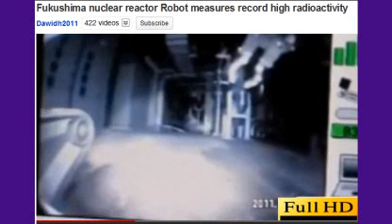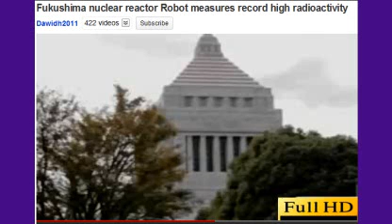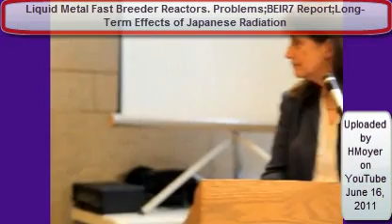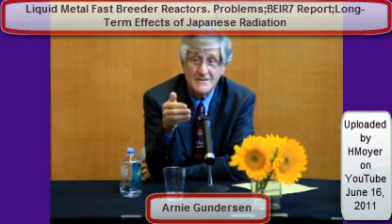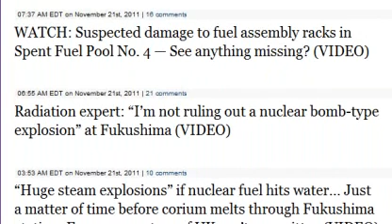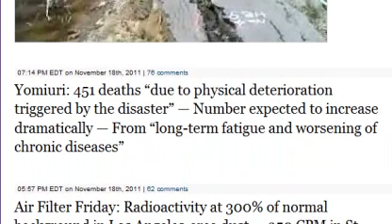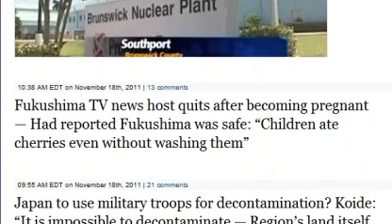Fukushima update 11/21/11 (So much for abandoning Nuclear Power!)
I think the dying pine tree near the end is a good metaphor for the island of Japan... I'm just sayin'...

Liquid Metal Fast Breeder Reactors. Problems;BEIR7 Report;Long-Term Effects of Japanese Radiation (full video)
Uploaded by HMoyer on Jun 19, 2011

David Lochbaum and Arnie Gundersen discuss the LMFBR advantages and drawbacks as a nuclear technology. Mr. Gundersen discusses the worldwide distribution of radioactive emissions from the Fukushima accidents, the BEIR-7 Report conclusions, and the fact that there is "no place to hide" following the radiation distribution, but that additional releases will likely be lessened. He also explains that the source of the explosions is still somewhat of an open issue.

Strontium detected at several locations in Central Tokyo — Highest radiation of survey found outside Gov't building

Reporters 'gawk' as dosimeter detects over 70 microsieverts per hour

WaPo: "Many" spots 15 km out have higher radiation than at Fukushima front gate — Risk 'minimal', day in no-go zone like 12-hr plane ride

WATCH: Suspected damage to fuel assembly racks in Spent Fuel Pool No. 4 — See anything missing? (VIDEO)

Radiation expert: "I'm not ruling out a nuclear bomb-type explosion" at Fukushima (VIDEO)

"Huge steam explosions" if nuclear fuel hits water... Just a matter of time before corium melts through Fukushima station: Former secretary of UK gov't committee (VIDEO)

Highest Yet: 1,600 millisieverts/hr detected in Reactor No. 3 — Radiation coming from floor (VIDEO)

China syndrome inevitable says architect of Fukushima Reactor No. 3 — Warns of massive hydrovolcanic explosion — Melted fuel inevitably sank underground